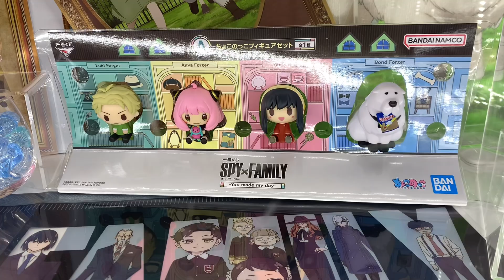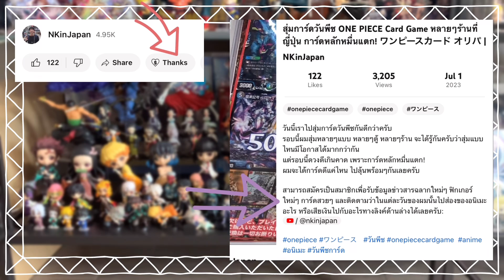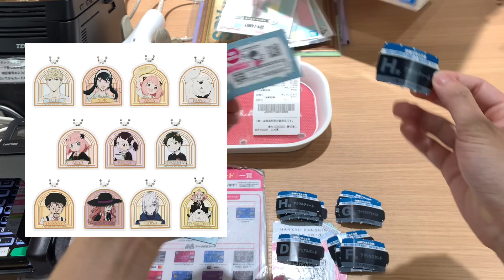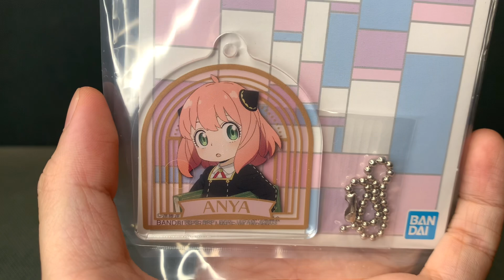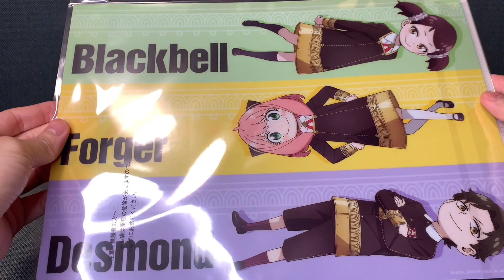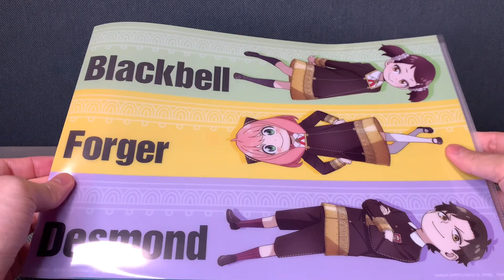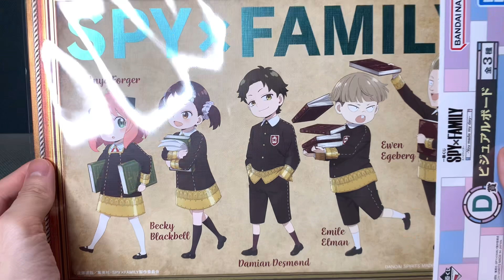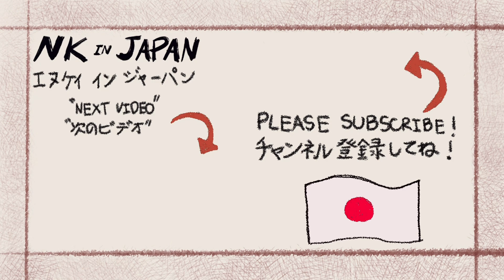ICHIBANKUJI จับฉลาก SPYxFAMILY You made my day จนกว่าจะได้ฟิกเกอร์! 一番くじ スパイファミリー | NKinJapan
วันนี้เราไปจับฉลากของ Spy Family กันครับ
ฉลากของอนิเมะเรื่องนี้ การันตีเรื่องของรางวัลที่น่ารักหมดทุกรางวัล!
โดยเฉพาะรางวัลฟิกเกอร์รอบนี้ น่ารักมากกกกก จนต้องหามาไว้ครอบครอง
มีหรือ NKinJapan จะพลาด จัดไปเลยครับ!
จะได้รางวัลอะไรบ้าง ไปดูกันเลยครับ